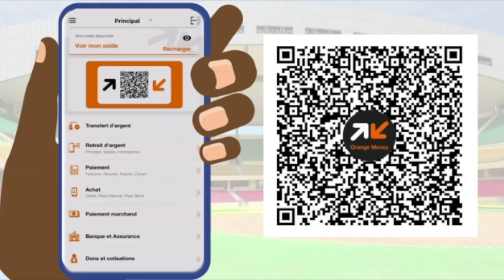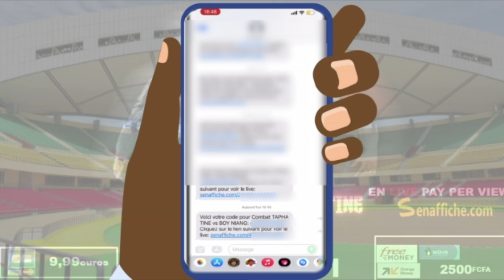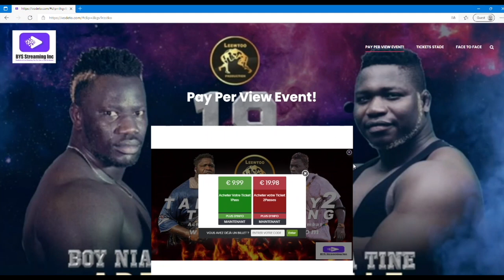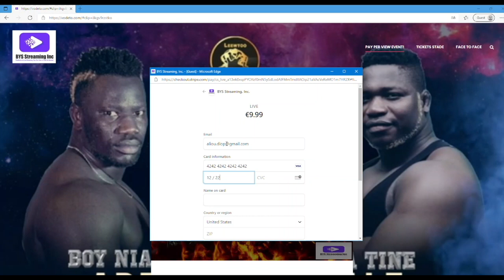Integralité face to face Assane ndiaye baol production ......